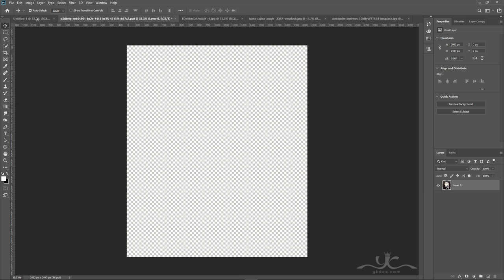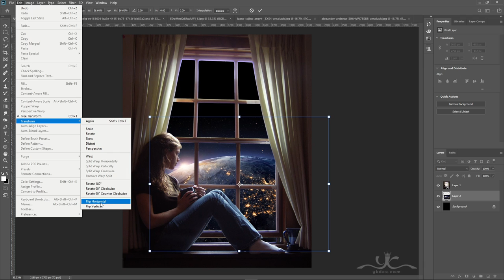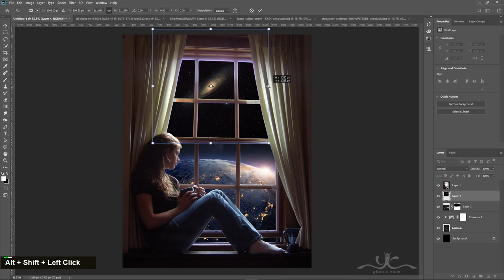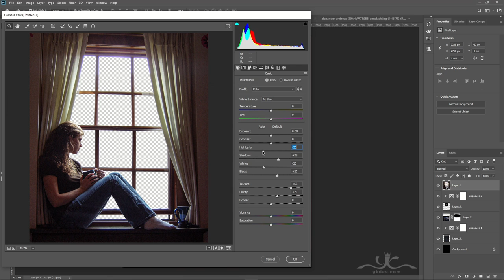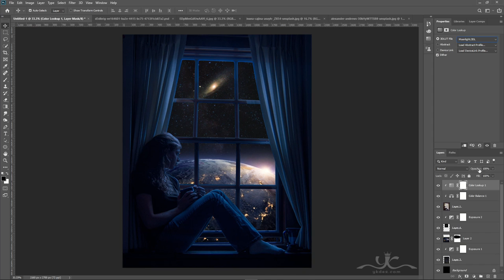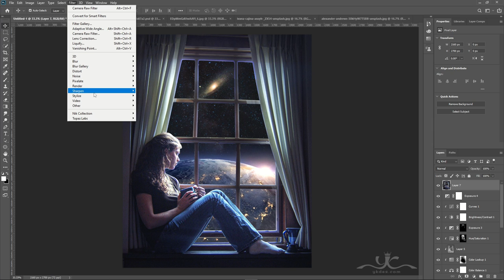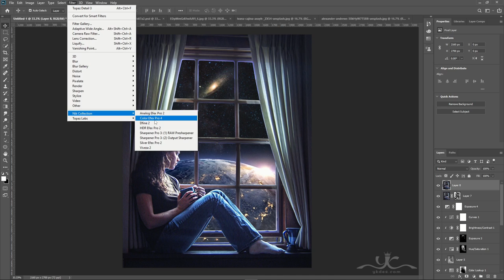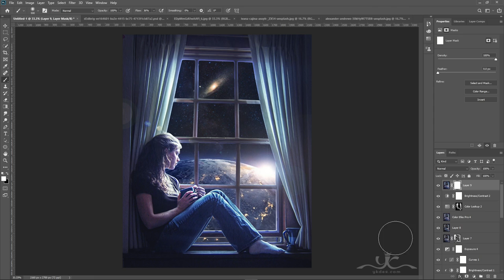Looking To The Earth Photo Manipulation Photoshop Tutorial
In this Photoshop Tutorial, Learn how to create a looking-to-the-earth photo manipulation in photoshop. In this tutorial, you'll quickly learn how to create a surreal earth view from window effects using photoshop.
It's one of those quick and simple surreal earth view photo manipulation tutorials you'll learn how to use the adjustment layer tool, hue saturation tool, and photoshop camera raw to put surreal photo manipulation.

I am using Photoshop CC, but it will probably work with earlier versions or other programs.

Happy Watching. . . ≧◉◡◉≦

RESOURCES USED.